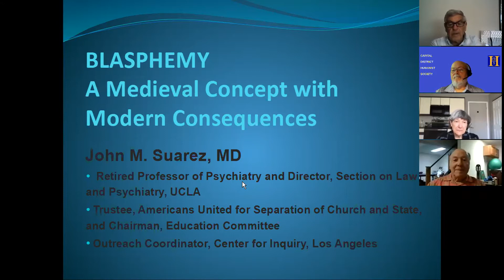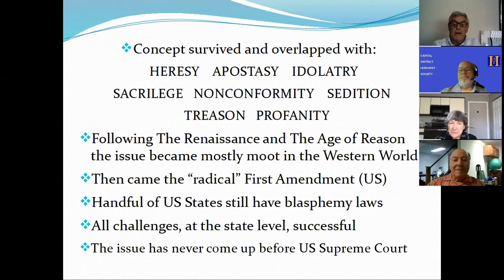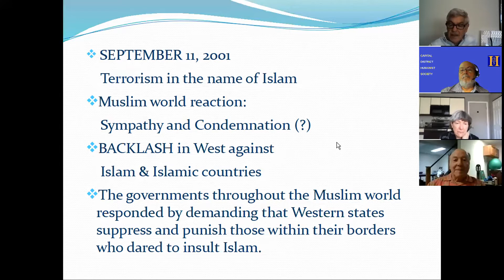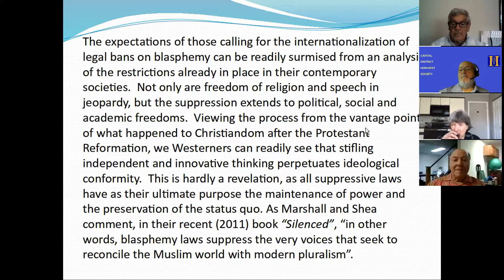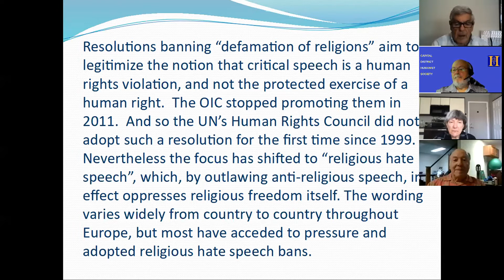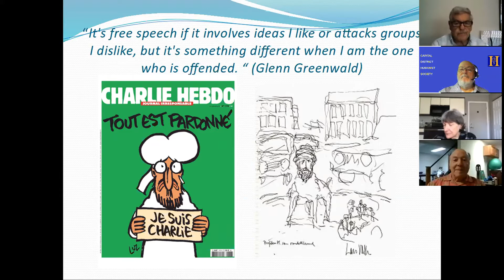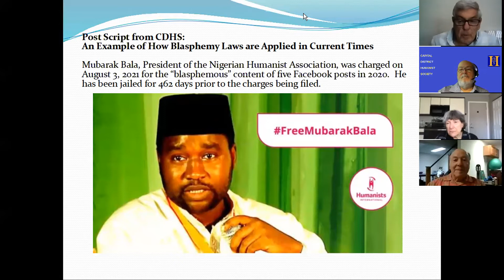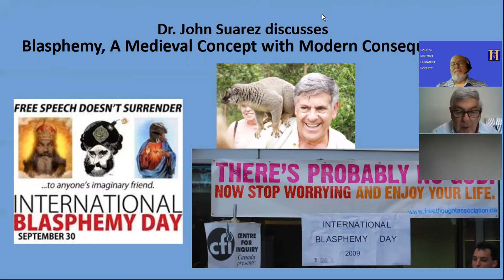CDHS August 2021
Dr. John M. Suarez' thought provoking presentation "Blasphemy: A Medieval Concept with Modern Consequences" provides insight into the manner in which blasphemy laws can be used to suppress free speech around the world.